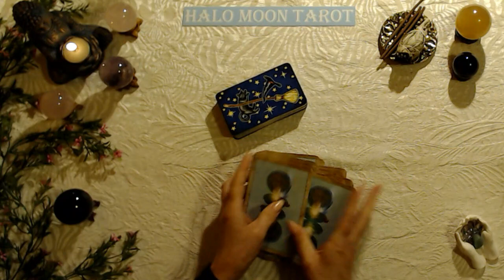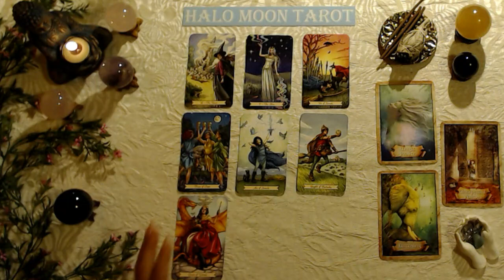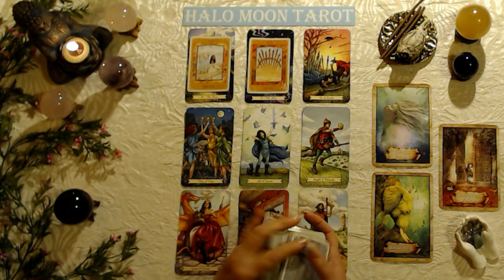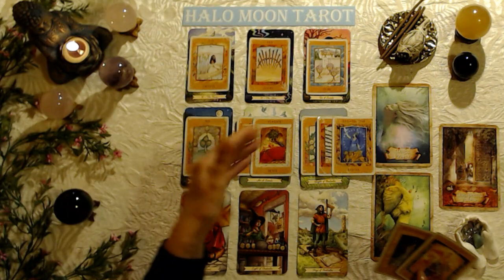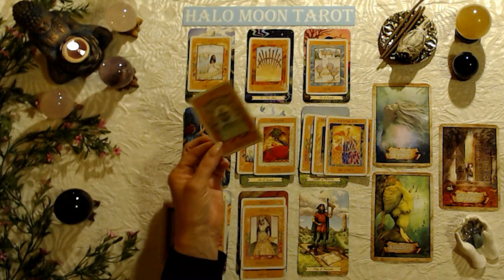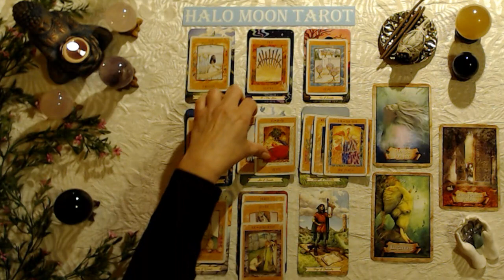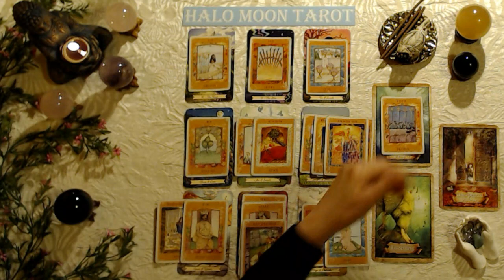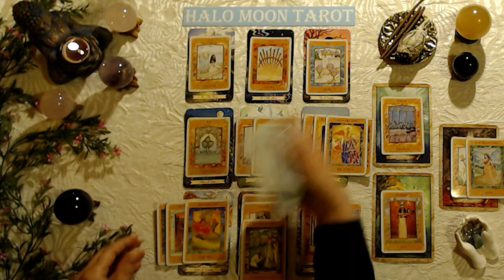AQUARIUS - SUCCESS IS YOURS! POSSIBLE WORK OFFER TOO!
This tarot card love reading is for the zodiac sign Aquarius, Sun, Moon, Rising and Venus.